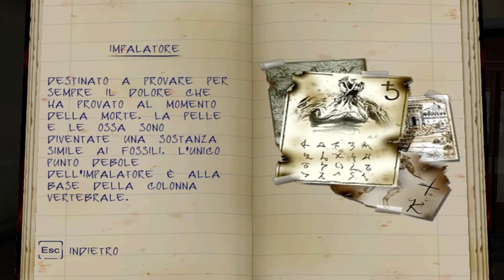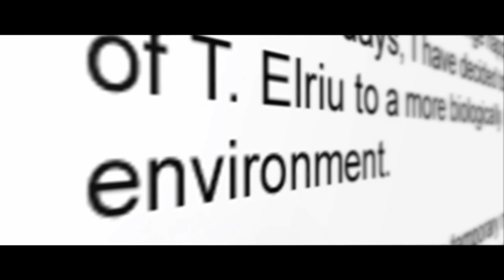Obitorio - Constantine PC Playthrough Ep 7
constantine è uno sparatuttointerzapersona a tema sovrannaturale, sviluppato dalla bitsstudios e pubblicato dalla THQ in collaborazione con la vertigodccomics e dalla warnerbrosentertainment per PC nel 2005.
Il gioco è ispirato al film, ma con alcuni momenti ispirati ai fumetti di hellblazer . E vede protagonista johnconstantine (che in questo gioco ha le sembianze e la voce di keanureeves )